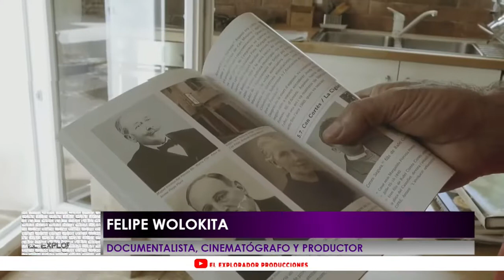Coalición humanitaria en Argentina - Rab Garmon (canal 11)